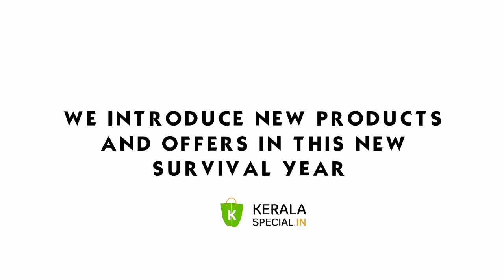HAPPY NEW YEAR 2021 | Keralaspecial.in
Keralaspecial.in is a wellknown E-commerce platform from Kerala   (Gods Own Country)  which is promoted by KITSOR PVT LTD

Wishing you all a prosperous Happy New Year